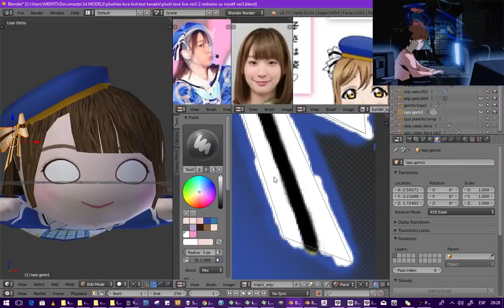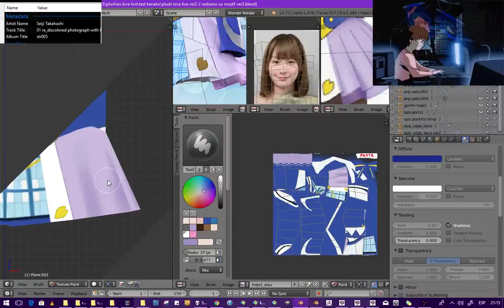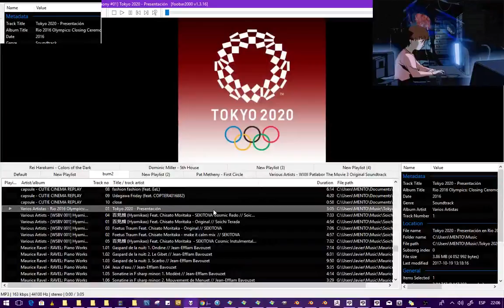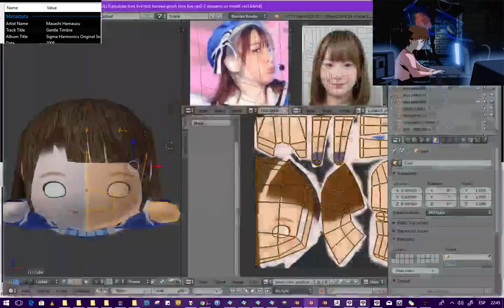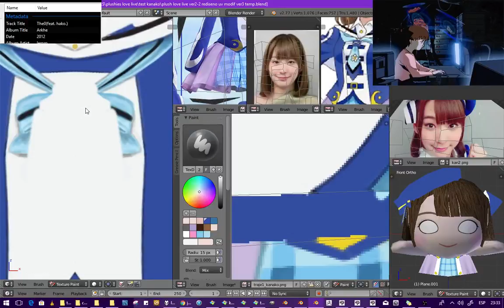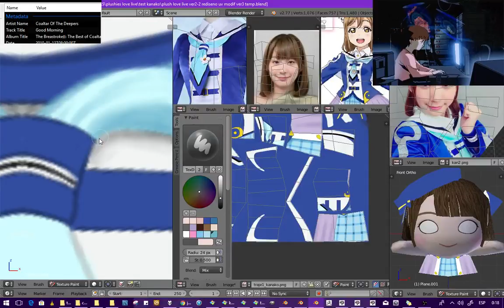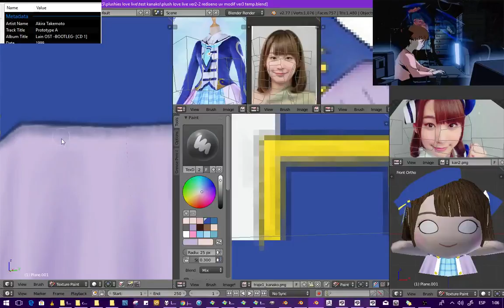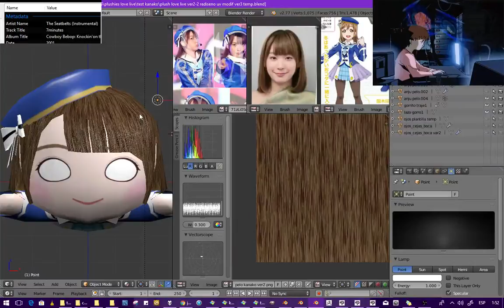Kanako Takatsuki NESOBERI Plush Doll Making PAPERCRAFT Blender 3D 高槻 かなこ LOVE LIVE SUNSHINE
next is Aika Kobayashi neso.